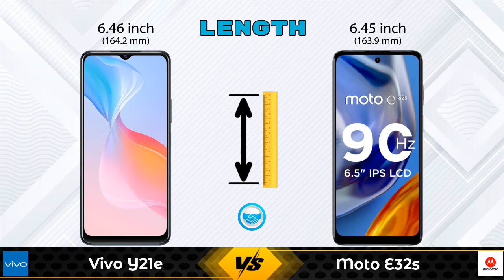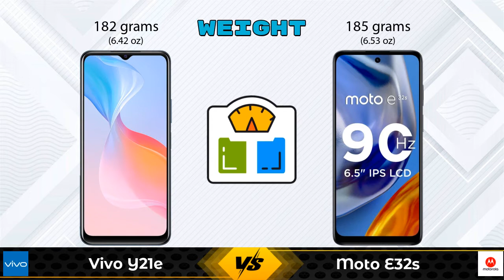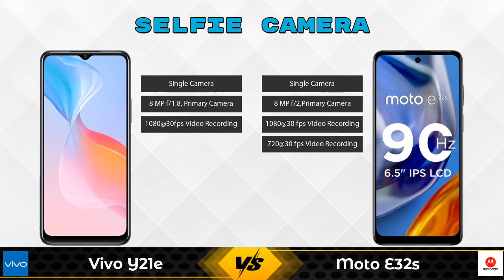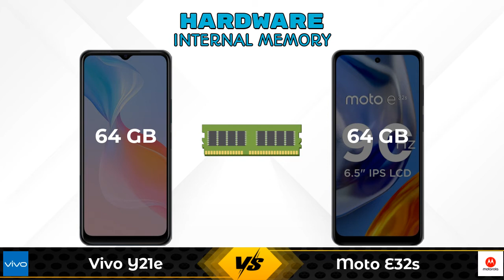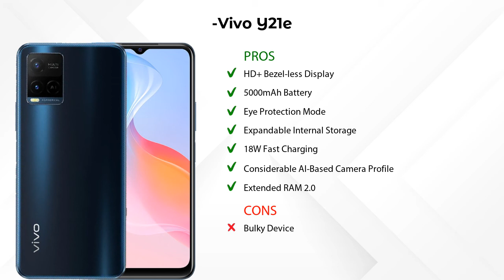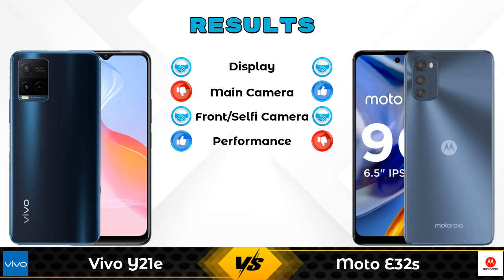Vivo Y21e Vs Moto E32s | Moto E32s Vs Vivo Y21e - Full Comparison [Full Specifications]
In this Video we are Comparing Vivo Y21e Vs Moto E32s with [Full Specifications].

Variant Details:
3 GB / 64 GB - 12969

Variant Details:
4 GB / 64 GB - 9999